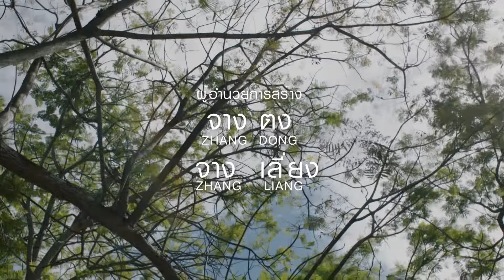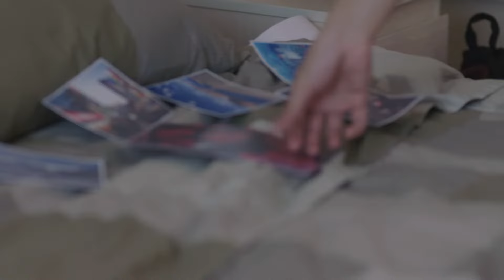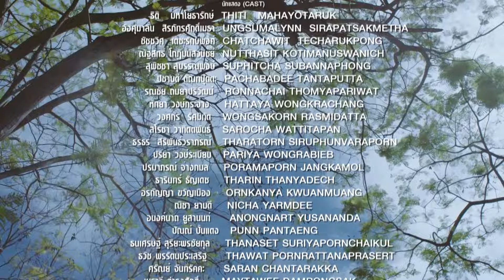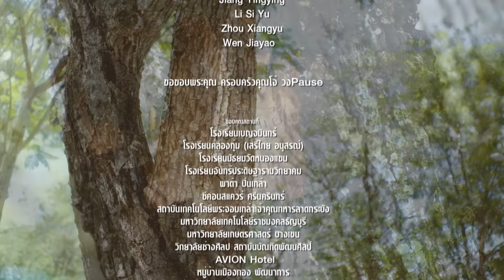匆匆那年 EP19 Fleet of Time กาลครั้งหนึ่ง รักของเรา【泰剧中配】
故事讲述了五个少男少女的成长故事。陈寻和他的好朋友赵烨、乔燃一起长大，三个大男孩尽情挥霍着青春年华，他们插科打诨，与老师对抗，狂打街边游戏。后来结识方茴和林嘉茉，五人结成好朋友，一起学习、玩耍。友情、爱情在青春岁月里如野草般自由疯长，展现大家青春里都会生发的情感和意气风发的模样。

主演：Thiti Mahayotaruk 、Pattie Ungsumalynn Sirapatsakmetha、 Victor Chatchawit Techarukpong、Jomjam Suphitcha Subannaphong 、Best Nutthasit Kotimanuswanich

Fleet of Time is a romantic drama featuring five friends (Win, Fang, Cheaw, King, Yae) and they recount their good, bad and educational experiences of growing up in Bangkok in the 1980s. Win, Fang, Cheaw, King, Yae become best friends in high school. Win and Fang have feelings for each other. Cheaw has secretly liked Fang ever since he fell in love with her at first sight. At the end of high school, Cheaw goes to UK and Win and Fang goes to the same university. Win becomes very popular in campus and starts dating a beautiful girl, Alyn. Out of jealousy, Fang hangs out with a playboy. After Fang going through a hardship, Cheaw comes to take care of her but she refuses. However, she meets Cheaw again in France unexpectedly. Will she fall in love with Cheaw or get Win back?